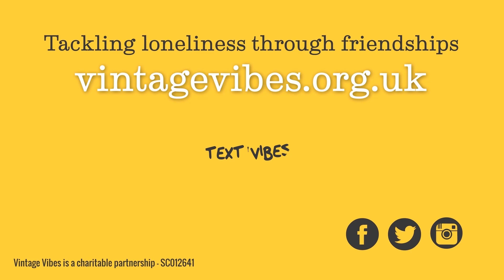Vocal Vibes sing Silent Night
Vocal Vibes is a singing group run by Vintage Vibes for over 60s in Edinburgh. This year they wanted to sing Silent Night to spread some festive cheer to you all!

To find out more about Vocal Vibes or Vintage Vibes, please go